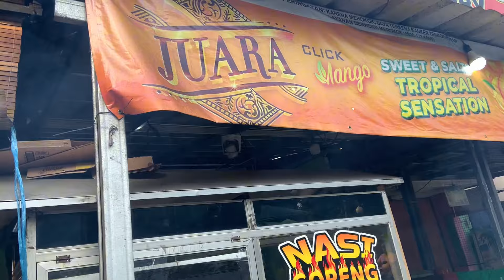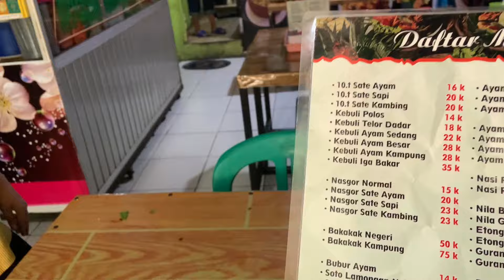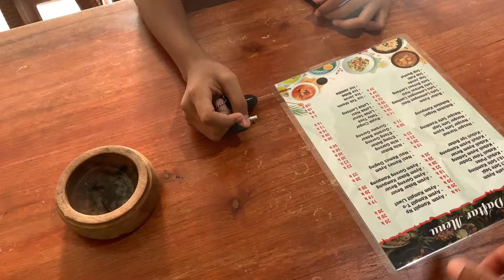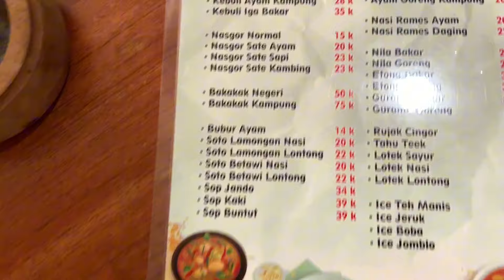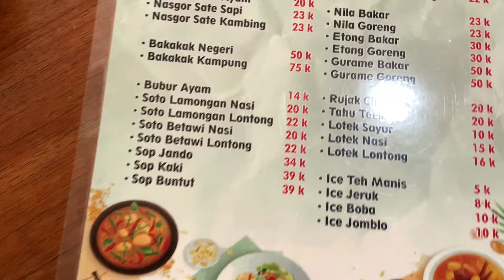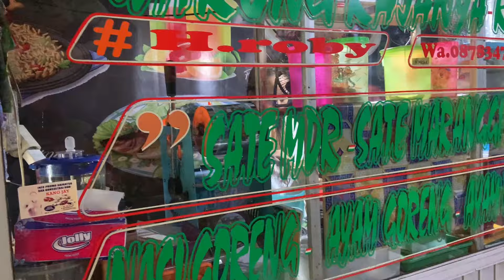HABIS OLAHRAGA NYOBAIN SATE MADURA H.ROBY DEPAN PEMDA KOTA SUBANG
Assalamuallaikum,
Sering lihat Kang Alman sama Kang Irlan pakai baju Samase di Chanel Youtubenya kan?

Suka dengan baju yang dipakai sama Kang Alman
Tapi masih bingung beli nya dimana?

Nih langsung kesini aja ya:

Untuk Pembelajaan Online bisa melalui:
Shoppe: @Samase_Headquarters
atau DM di IGnya: @samase_headquarters

Untuk pembelanjaan secara Offline bisa mengunjungi Offline Storenya
*SAMASE HEADQUARTERS*
Terusan Jakarta No.77, Cicaheum, Kec. Kiaracondong,